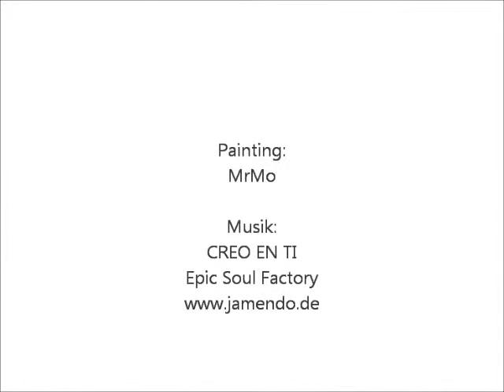Speedpainting: Mädchen mit Blume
Ich würde mich über Bewertungen und Komentare Freuen :-)

Geschwindigkeit: 1 - 16
Orginallänge: ca. 30 Minuten